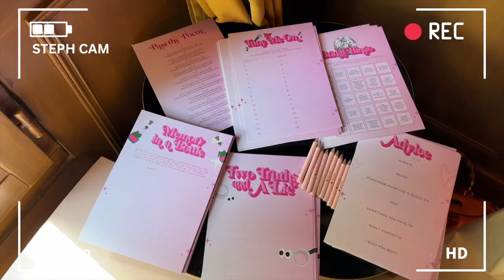COME WITH ME TO PARIS! Girls weekend hen party vlog 🇫🇷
COME WITH ME TO PARIS! 🇫🇷
Celebrating my best friend Lottie for her hen party!

steph xxxx